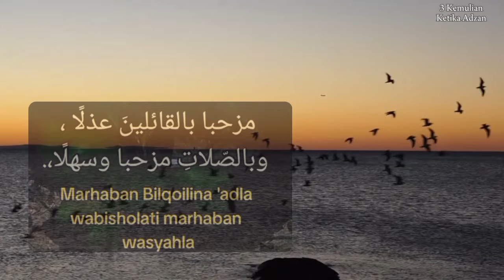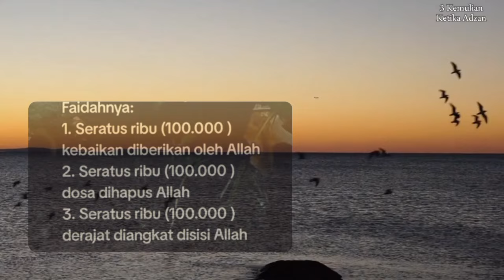Siapa orang yang mendengar adzan kemudian berdoa.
Siapa orang yang mendengar adzan kemudian berdoa, ketika mendengar adzan kita harus, ketika adzan kita harus menjawab, doa ketika mendengar suara adzan, doa suaraadzan kemuliaan allahswt derajat dihapus dosa #100000